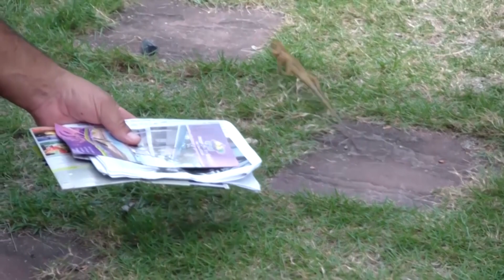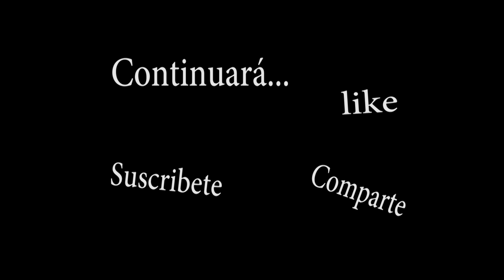Koh Phangan: What to Take on a Beach Trip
Viajando a Tailandia seguro que aparte de ver la capital que es Bangkok, seguro que alguna isla visitaras, una de las que te recomiendo es: Koh phangan es la siguiente isla de tailandia que visitamos, donde se celebra la famosa fiesta "full moon party" una vez al mes  en las lunas llenas y se llena de turistas.
Koh phangan es junto con Koh samui las islas que mas turismo reciben.